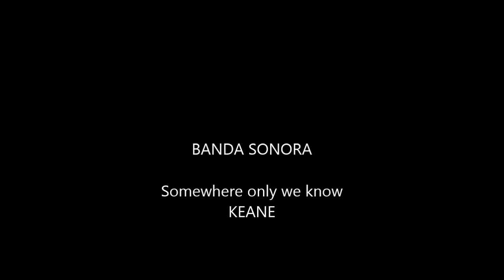Camada D2 Tayari + Blaquie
Litter D2 Tayari + Blaquie of Argos G&C
12 healthy puppies 3 females & 9 males